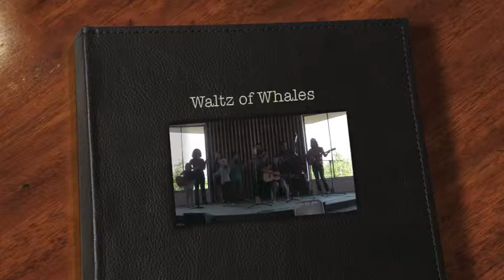Waltz of Whales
Henry's tune writing class composition.  6-13-13